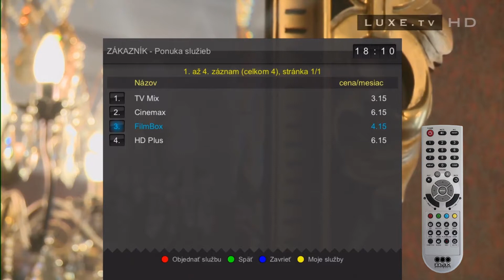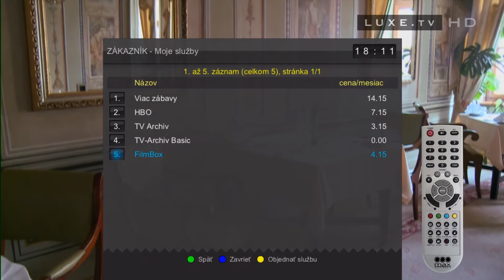SWAN | Video manuál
3Dproduction s.r.o. | video & audio marketing agency